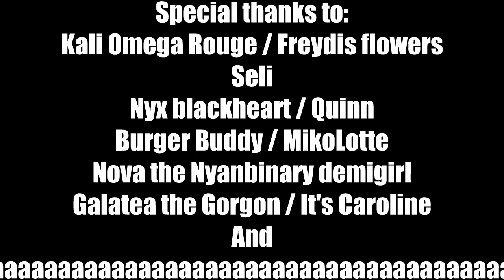I'm struggling rn